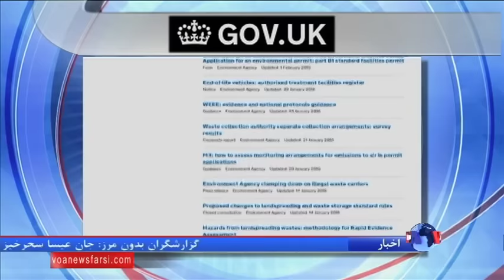بریتانیایی ها با مشکل انباشت زباله دست و پنجه نرم می کنند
بوی آزار دهنده ناشی از کوهی از زباله ها در بریتانیا برای ساکنان اطراف به صورت مشکل لاینحلی درآمده است. برخی از شرکت های بازیابی زباله در بریتانیا که به دلائلی از این عملیات خارج شده اند، انبوهی از زباله را در فضای باز رها کرده اند، که هزینه پاکسازی آن سر به میلیون ها دلار می زند.